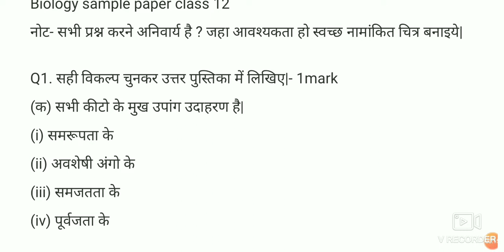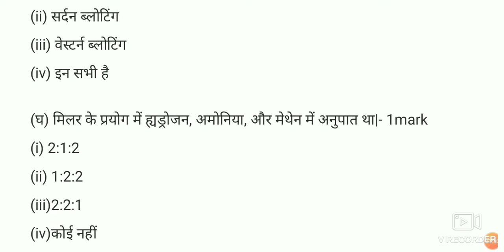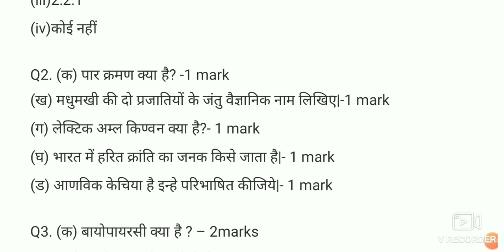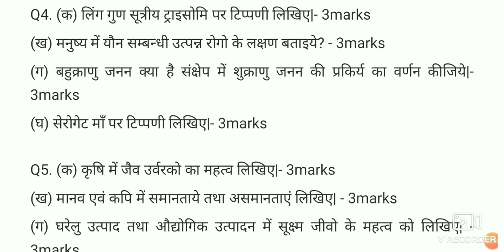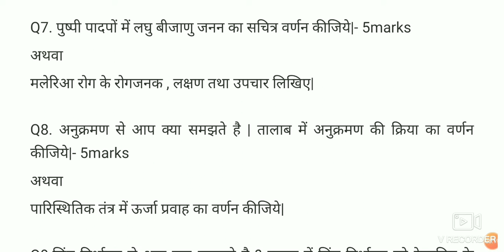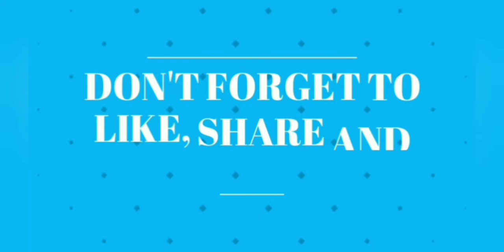12th biology के 10 पेपर जो दिलाएंगे बोर्ड 2020 में पुरे मार्क्स | Sample paper 3 of 10 boards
this is the third sample paper of our question paper series of biology.

with these 10 question paper you will definitely able to get full marks in theory exam .